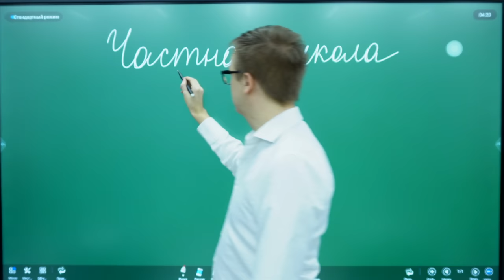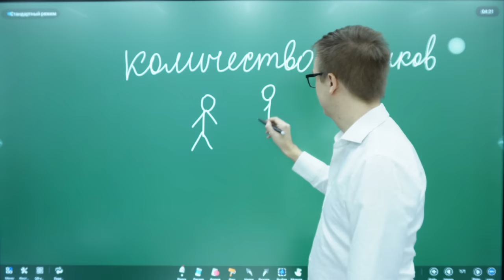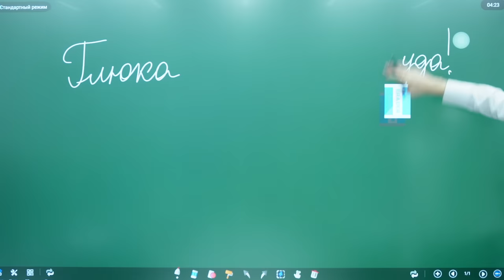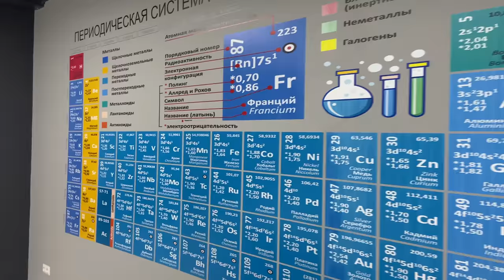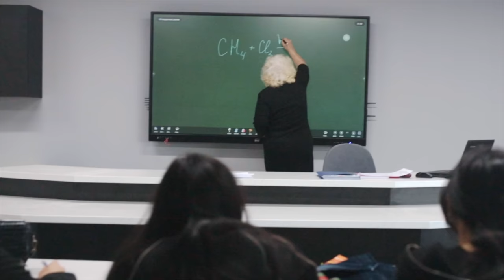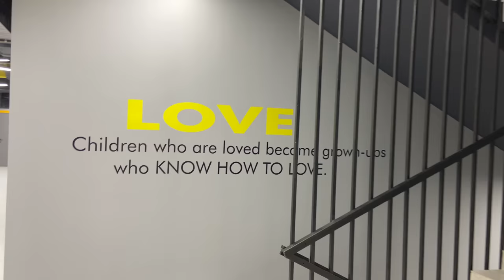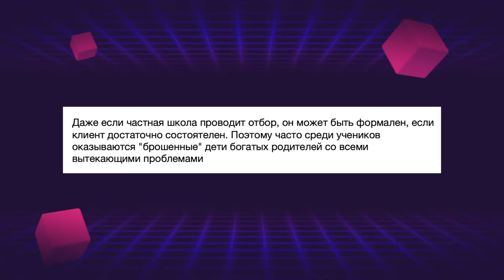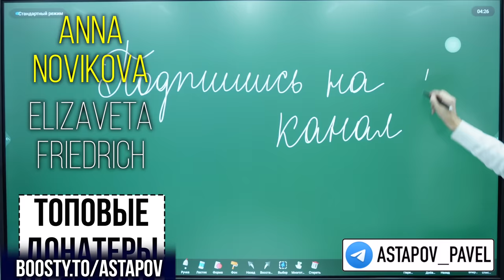ВЕРНУЛСЯ В ШКОЛУ: САМАЯ КРАСИВАЯ ШКОЛА СТРАНЫ / ЧАСТНАЯ ШКОЛА VS ГОСУДАРСТВЕННАЯ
FoodBand доставит пиццу, роллы, курочку, десерты по всей Москве круглосуточно.

Если в вашем городе нет FoodBand, а вы всегда мечтали открыть пиццерию - для вас есть франшиза FoodBand с готовой IT-системой и обучением поваров

Вернулся на один день в школу и сразу же попал в самую красивую школу страны. Я посетил, возможно, лучшую школу Кыргызстана и поговорил об особенностях частных школ.